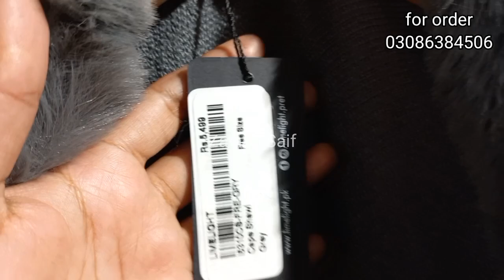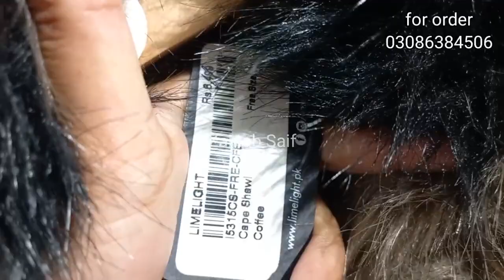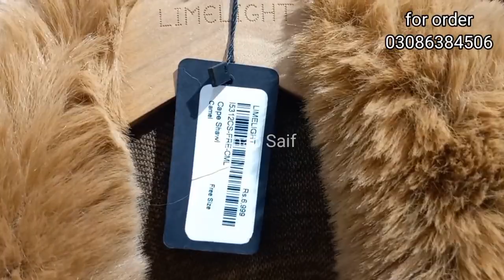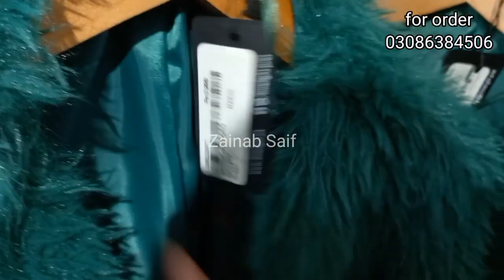Limelight new year sale on entire collection || limelight jersey, capshawls & sweater sale